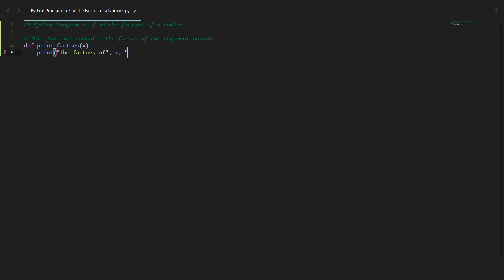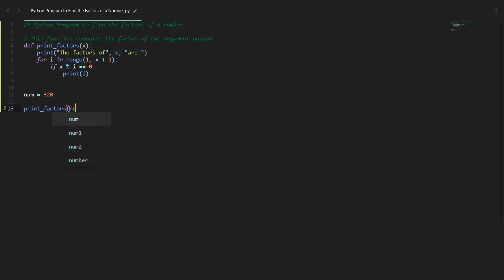Find the Factors of a Number in Python | Python Examples | Python Coding Tutorial